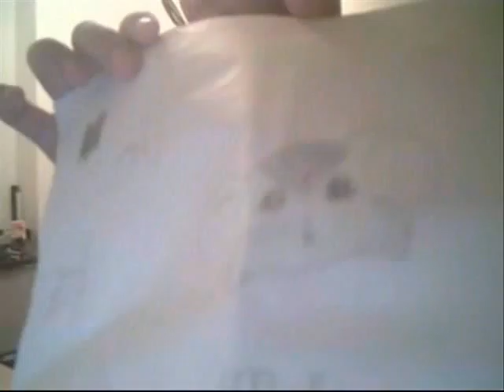cats drawing part 2